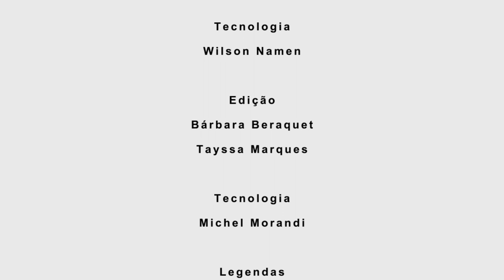Dia Nacional da Ciência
No dia 8 de julho, comemora-se o Dia Nacional da Ciência e o Dia Nacional do Pesquisador Científico. O Dia Nacional da Ciência foi sancionado em 2001, pela Lei nº 10.221; e o Dia Nacional do Pesquisador, em 2008, através da Lei nº 11.807. A homenagem lembra a criação da Sociedade Brasileira para o Progresso da Ciência (SBPC), em 8 de julho de 1948.

Para marcar a data e trazer à discussão a importância da Ciência e dos pesquisadores científicos para o desenvolvimento de uma sociedade, o Projeto WASH entrevistou o físico formado pela USP, divulgador científico há mais de 20 anos, co-fundador do Ciência em Show e do Movimento “Nós Somos a Ciência” e pesquisador CNPq do Projeto WASH, Wilson Namen, e Daniele Rocha, doutora em Ciências pelo Instituto de Química da Unicamp, professora da PUC-Campinas e host do podcast Falando Organiquês. A mediação foi da jornalista Bárbara Beraquet, pesquisadora do Projeto WASH.